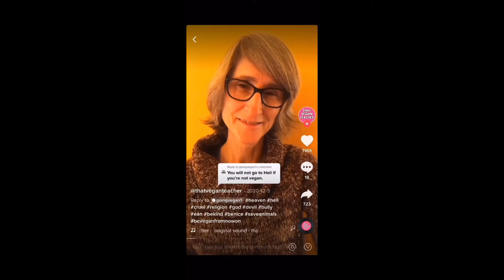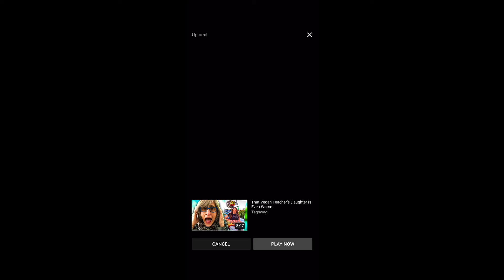The vegan teacher enjoy dum videos of her ;)